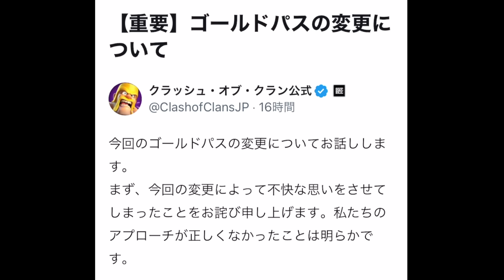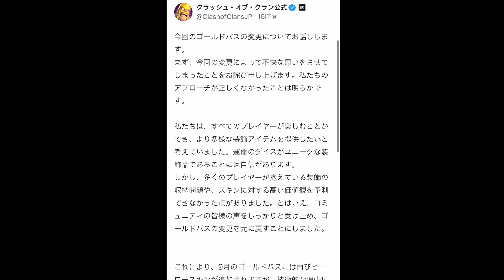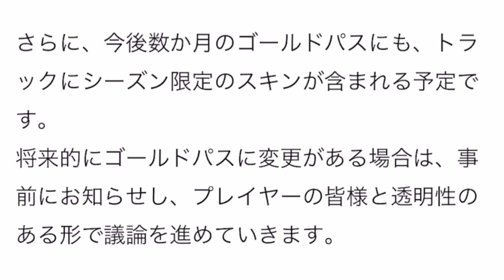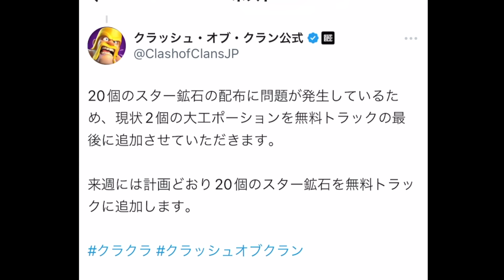【クラクラ】公式が謝罪文出してゴルパスの仕様戻るｗしかも無料で鉱石も貰えるぞｗ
【レッツ・ダイスロール！】攻略解説！一見難しそうなチャレンジをクリアする方法教えます！【クラクラ】

顔出ししてた理由はこちらをご覧ください！
【クラクラ】最終回！顔出し動画毎日投稿終わるので顔出ししてた理由お話しします！皆さん誹謗中傷コメントお気を付けて！

過去の顔出しゲーム実況はこちら
【クラクラ】遂にLv.MAXになったジャイアントガレット使ってみたらチート過ぎたwこの装備はカンストすると別次元なんだけどw
【クラクラ】「思ってた顔出しじゃない」顔出しゲーム実況動画【ペンキアートキングチャレンジ】

【今日の一言】
今回はレッツ・ダイスロール！レッツ・ダイスロール！レッツ・ダイスロール！の攻略法をお送りします！これを見ればレッツ・ダイスロール！を簡単に攻略できます！そう言えば歌手のAdoさんが「クラクラ」という曲を出しましたね！めちゃくちゃカッコいい曲で、実況主も大好きなアニメ「SPY×FAMILY」のオープニング曲にもなってます！以前はTWICEさんが「クラクラ」という曲を出してましたが、今度はAdoさんがリリースして驚きました！YouTubeで「クラクラ」と検索するとAdoさんのクラクラが一番上に表示されてますwただYouTubeで クラクラ でタグ検索すると自分の動画がたくさん出てきてしまって申し訳ないです😅クラロワの方でも新ペットのフェニックスが登場しましたね！クラッシュロワイヤルのフェニックスはぶっ壊れらしいですが、クラクラでも強いのか気になるところ！タウンホール１５では新レベルの防衛施設やヒーロー、ユニットも追加されます！新Lv.のユニットに関してはTH15でなくても防衛援軍に影響されると思うので、TH14,TH13,TH12,TH11,TH10,TH9,TH8,TH,7TH6,TH5,TH4,TH3,TH2の方は要チェックかもしれません！TH15がやって来るのでまた資源狩りで忙しいですし、配置も作らなきゃいけないので、アプデが来たらTH15関連のお役立ち動画も出していきます！TH14が来た時はチャレンジも来たので、またTH15に関するチャレンジやイベントもやって来る可能性が高いです。なので、また簡単攻略法を動画でご紹介するかもしれません！

【送り先】
〒 108-0073